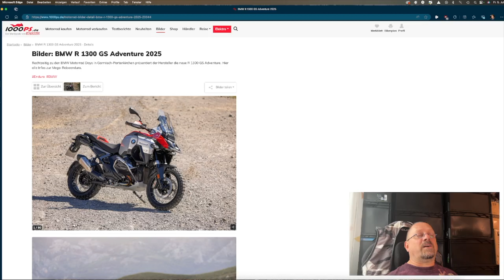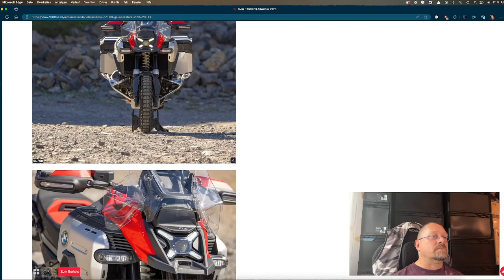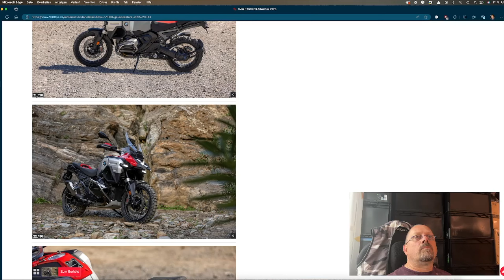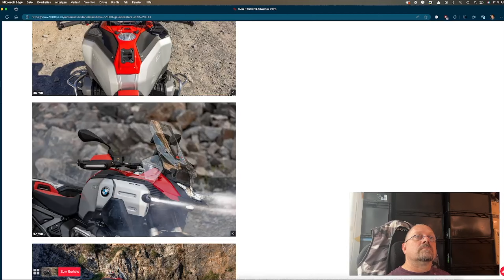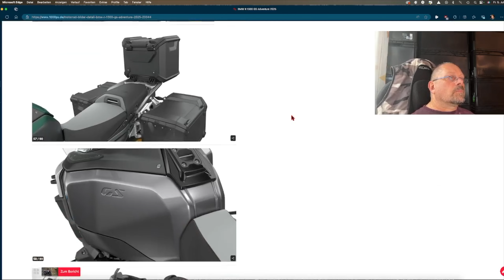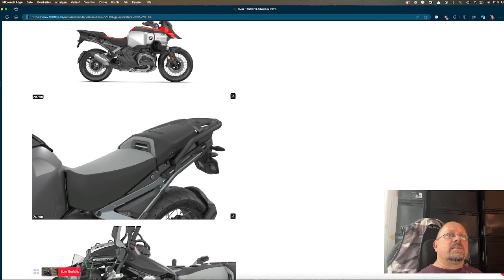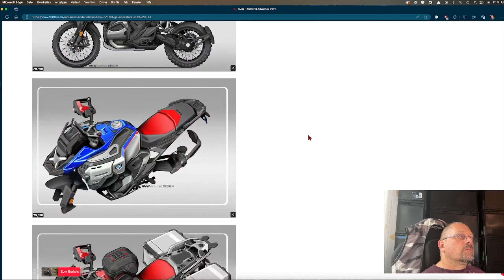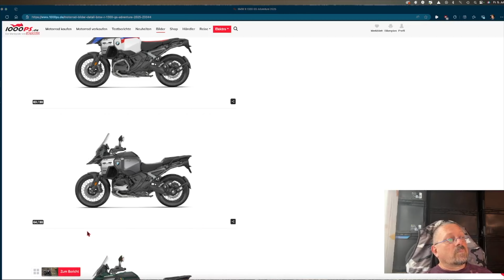BMW GS 1300 Adventure – Meine Einschätzung und Warum Sie Einen Blick Wert ist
Hey Leute,
heute geht es um die brandneue BMW GS 1300 Adventure! Ich habe mir dieses beeindruckende Motorrad genauer angesehen und möchte euch meine Einschätzung dazu geben.

Zunächst einmal, ich finde die GS 1300 Adventure gar nicht so schlecht! Natürlich ist das Design und die gesamte Erscheinung Geschmacksache – der eine liebt es, der andere vielleicht weniger. Aber eins ist sicher: Diese Maschine muss man einfach mal im Original gesehen haben, um ihre wahre Pracht zu erkennen.

In diesem Video teile ich mit euch:

Meine persönlichen Eindrücke
Was mir besonders gut gefällt und wo ich noch Potenzial sehe
Ob du ein langjähriger BMW-Fan oder einfach nur neugierig auf die neuesten Entwicklungen im Motorradbereich bist, dieses Video bietet dir wertvolle Einblicke und meine ehrliche Meinung zur GS 1300 Adventure.

Lasst mich in den Kommentaren wissen, wie ihr die BMW GS 1300 Adventure findet!

Viel Spaß beim Schauen und bis zum nächsten Mal!